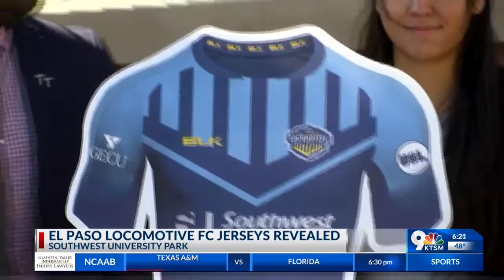Locomotive FC unveil new jerseys